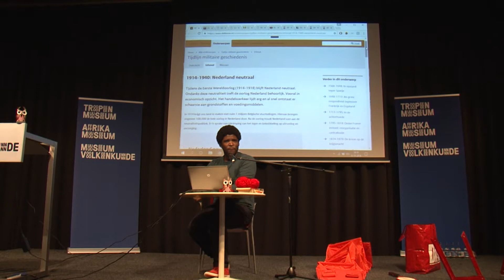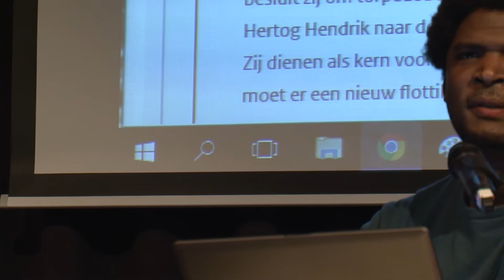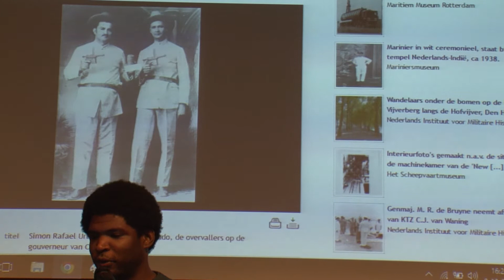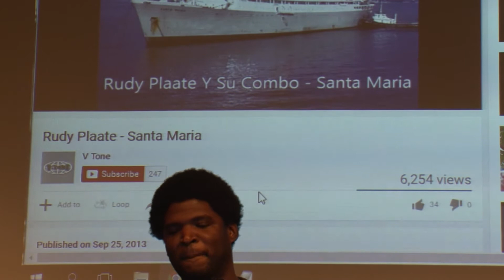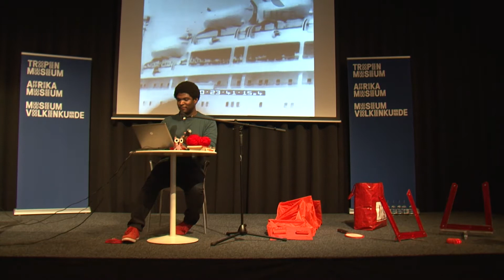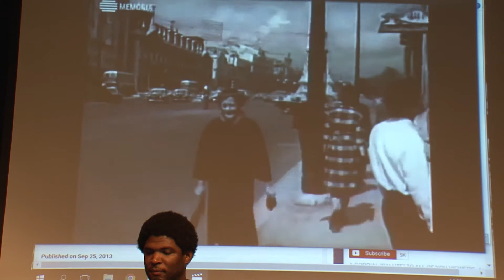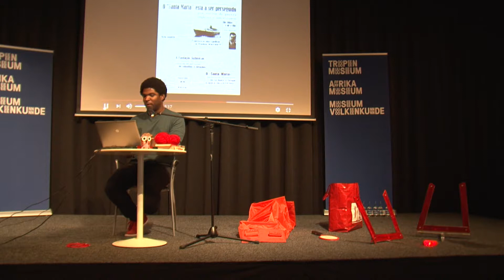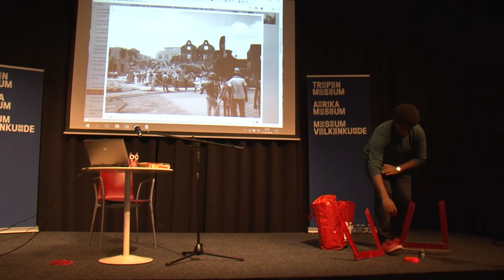Theater Quinsy Gario Leiden